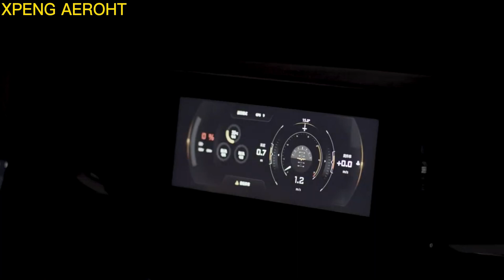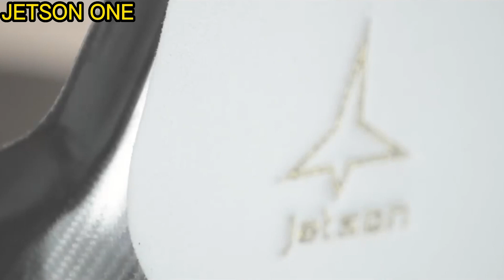5 FLYING VEHICLES/CARS ALREADY IN THE AIR!!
5  FLYING VEHICLES/CARS ALREADY IN THE AIR!!

People have long imagined a future with flying vehicles.

This dream has come to life in movies and TV shows like “The Jetsons”.

Many people wonder if flying vehicles would ever become a reality. given the improvements in transportation such as self-driving cars, hoverboards, and hovercrafts.

The answer is… Yes! AND it is even closer than you think.

Some companies are already working to make this dream come true and even introduced their first flying cars in to the market.

In this video we are covering amazing flying vehicles already in the air.

Credits & Sources are as follow;

Music 1 Airborne by Quincas Moreira
Music 2 Allabout by Lauren Duski
Music 3 Press Fuse by French Fuse
Music 4 Jindupe by Lauren Duski
Music 5 Catch Me If I Fall by NEFFEX

Section 107 of the U.S. Copyright Act states: “Notwithstanding the provisions of sections 106 and 106A, the fair use of a copyrighted work, including such use by reproduction in copies or phonorecords or by any other means specified by that section, for purposes such as criticism, comment, news reporting, teaching (including multiple copies for classroom use), scholarship, or research, is not an infringement of copyright.” This video and our youtube channel in general may contain certain copyrighted works that were not specifically authorized to be used by the copyright holder(s), but which we believe in good faith are protected by federal law and the fair use doctrine for one or more of the reasons noted above.